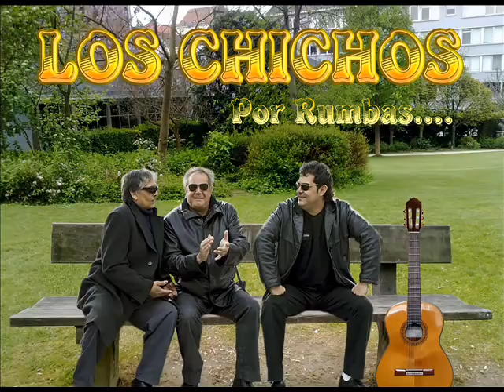LOS CHICHOS en la vida cambia todo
vidios fans